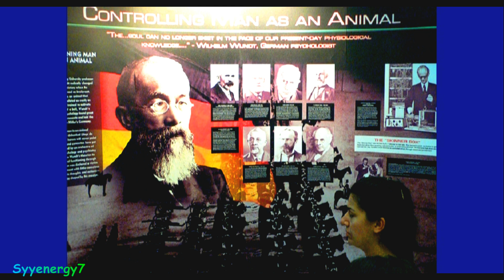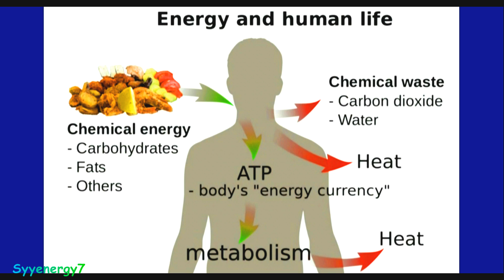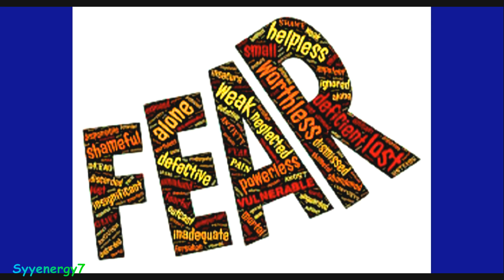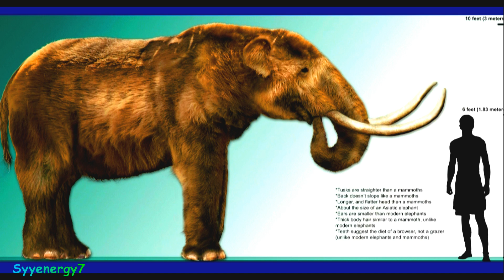MAGNESIUM, Raise ATP & Awareness, End Anxiety Fear & Depression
The problem with today's modern diet is that virtually everyone is short on magnesium.  In ancient times, the Paleo diet consisted of a ratio of 1 to 1 for calcium to magnesium.   Today's modern diet typically has a ratio of calcium to magnesium of 15 to 1.  This results in calcification of the heart, arteries, joints, bladder, kidneys & brain and causes a myriad of health problems.  Since many health problems are related to an acute shortage of magnesium in the diet, the remedy to these health problems is a cheap fix by adding more magnesium to the diet.  The magnesium/calcium pump is essential for ATP (energy) to feed cells in the body.